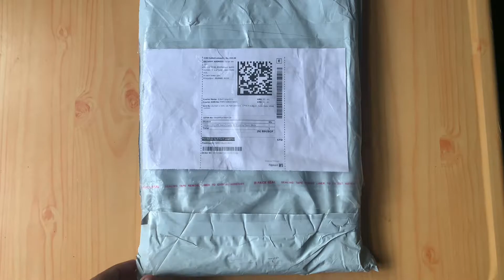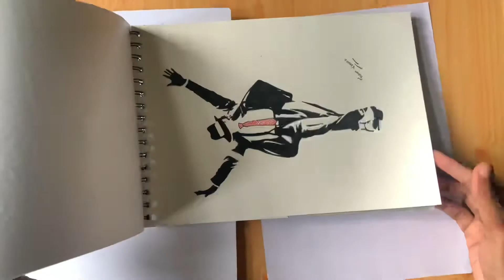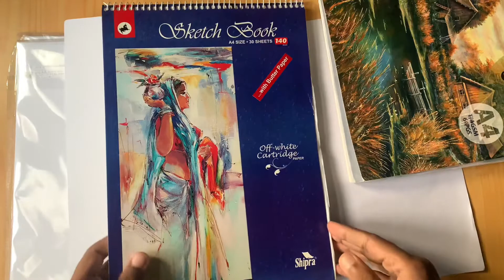What is GSM in a paper? GSM hota kya hai paper me? Sketching paper gsm? Unboxing 210gsm sheets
What is gsm ? Good gsm paper for sketching?
Best gsm for painting?

All problems one solution video is here.

Link for sheet